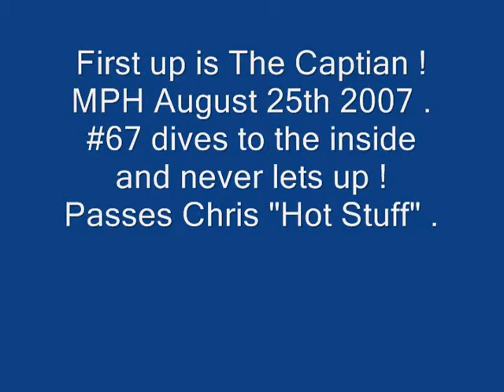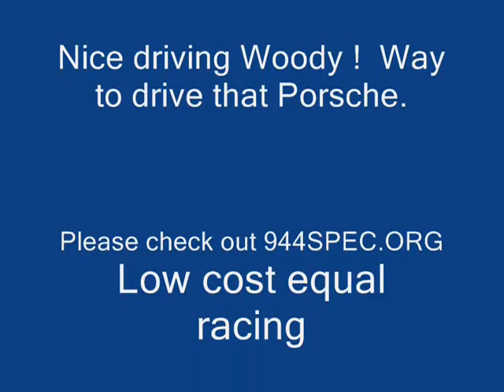2 Drift passes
944-spec drift passing which one is better ?